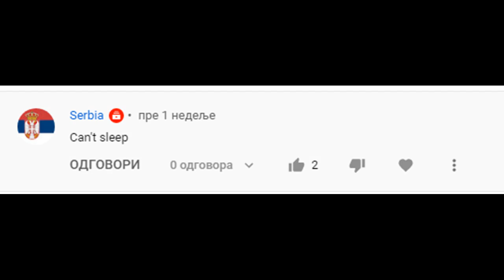Sta je Can't Sleep - Minecraft Creepypasta